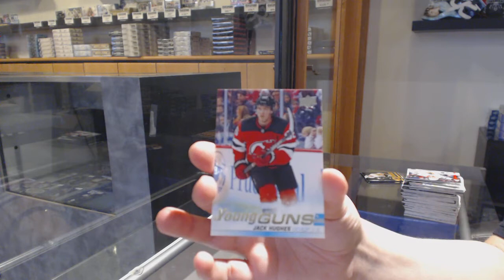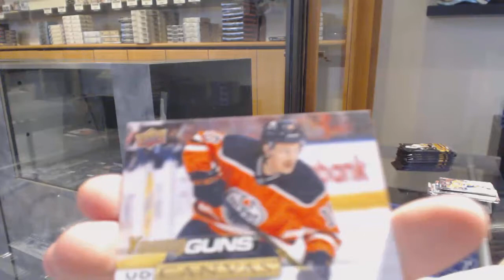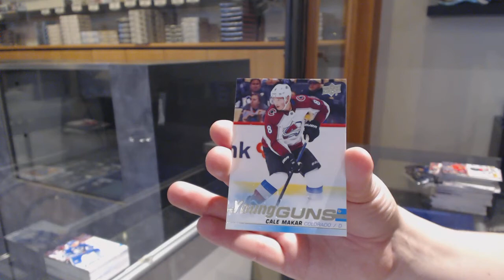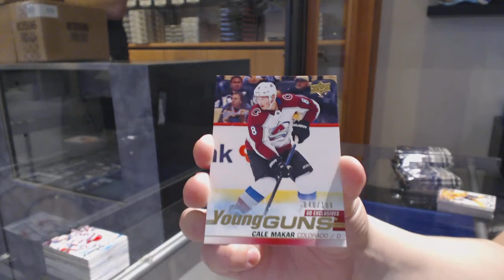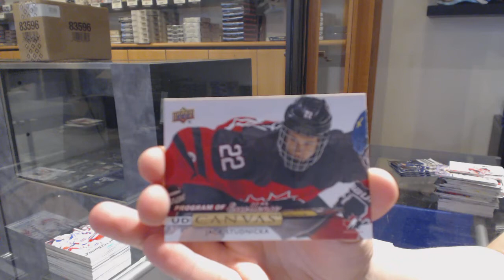19-20 UD Series 1 & 19-20 UD Series 2 Hockey 4 Box Break - C&C GB #11,418